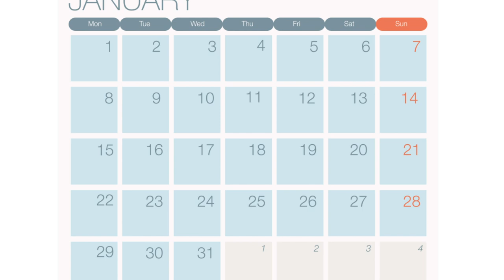Judge Dietz's Animated Treatise Episode 1 - Jurisdictional Deadlines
Welcome to Judge Dietz's Animated Treatise!

So, uh . . . what the heck is a treatise? Treatises are those long, boring law books you see lawyers carrying around. But there’s nothing long or boring about Judge Dietz’s Animated Treatise! These short videos give lawyers—and everyone else—some fun insight into the work of North Carolina’s appellate courts.